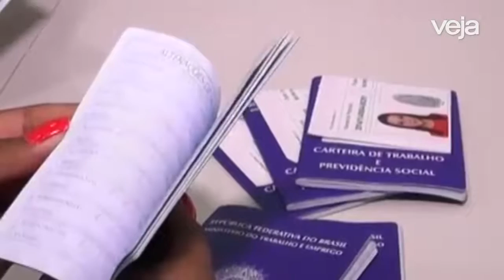Lava Jato: Vaccari segue preso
O Tribunal Regional Federal da 4 região rejeitou o pedido de soltura do ex-tesoureiro do PT João Vaccari Neto. Preso desde 2015 em Curitiba, ele foi condenado a 15 anos e 4 meses de prisão por corrupção passiva e lavagem de dinheiro no âmbito da Operação Lava Jato.